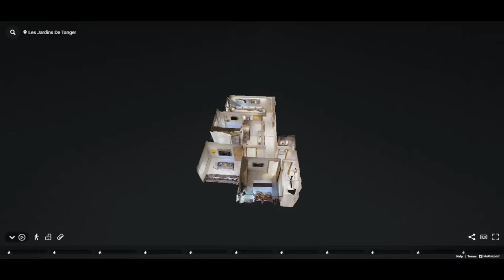Les Résidences de Tanger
Habitez à l'une des plus prestigieuses adresses de Tanger avec Les jardins de tanger.

Un ensemble de magnifiques appartements de standing, offrant une belle architecture, un aménagement intérieur optimisé et une bonne finition .Ce projet immobilier a un style spécial et offre aux résidents une qualité de vie singulière.

Les Jardins de Tanger se trouvent à cote de Marjane et vous offrent un emplacement à 5mins d'une salle de sport  🏋️ équipée de divers équipements sportifs pour garder votre forme physique 💪, sans vous déplacer loin 🏃.

Les jardins de tanger vous proposent des appartement de 75 mèttres carrés à 115 mètres carrés.

l’élaboration du concept et du design de ce complexe vous propose ainsi d'investir, dans des appartements à l'architecture raffinée,  dotées d’une cuisine équipée,  de rideaux électriques,  d’un balcon glass/inox,  ainsi que d'une porte blinde.